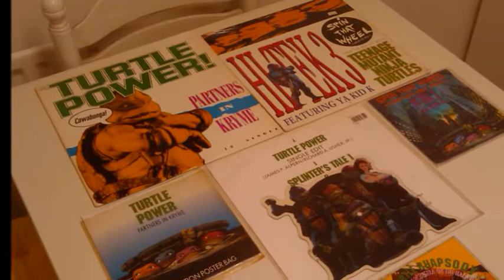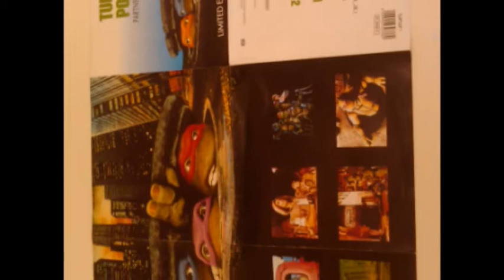TMNT 1990 Movie: Soundtrack Singles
I have a mixture of U.S/U.K releases, these are all the track singles released from the album. The 7" 'Turtle Power' single is a limited edition poster bag.  There is another poster bag release;(Turtle Rhapsody) which is hard to find now days.   The other 'Turtle Power' single is the only picture disc released in that format.

All the singles were available on Cassette, Vinyl and CD.  For some reason MC Hammer's 'This Is What We Do' was never released as a single under the movie license. May have been a dispute over royalties at the time or something?